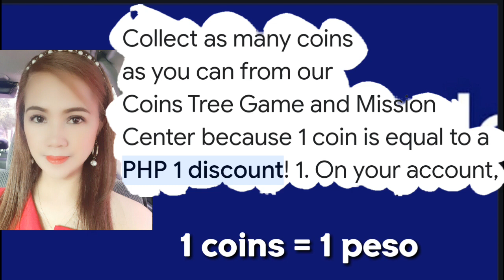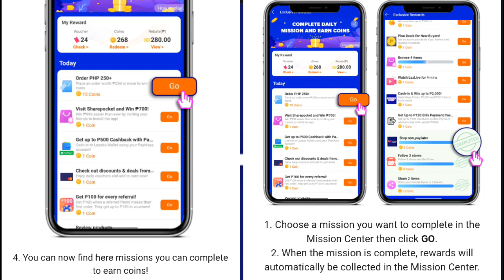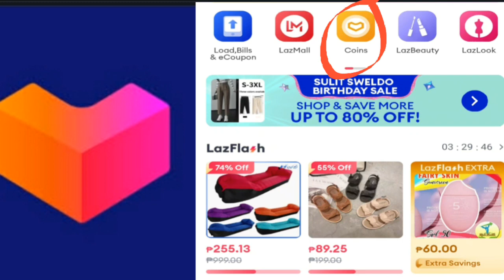HOW TO COLLECT COINS IN LAZADA - PAANO MAGKAROON NG COINS SA LAZADA